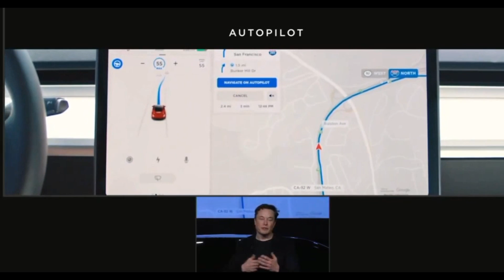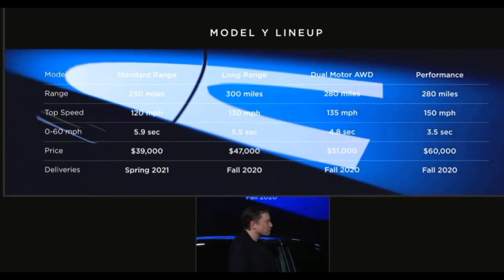Tesla Model Y With Elon Musk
The Tesla Model Y is a seven-passenger people mover that delivers a range up to 300 miles and can sprint to 60 mph in as little as 3.5 seconds, depending on the trim level.

Pricing will start at $39,000 for a Standard Range model, though it won’t hit the market until spring of 2021.

Long Range, AWD, and Performance models will be available this fall starting at $51,000.

Like every Tesla, Model Y is designed to be the safest vehicle in its class. The low center of gravity, rigid body structure and large crumple zones provide unparalleled protection.

Model Y provides maximum versatility—able to carry 7 passengers and their cargo. Each second row seat folds flat independently, creating flexible storage for skis, furniture, luggage and more. The liftgate opens to a low trunk floor that makes loading and unloading easy and quick.

Battery
Long Range
Acceleration
3.5s 0-60 mph
Range
280 miles (EPA est.)
Drive
Dual Motor All-Wheel Drive
Seating
Up to 7 Adults
Wheels
20" Performance Wheels
Max Cargo Volume
65 cu ft
Top Speed
150 mph
Displays
15" Center
Touchscreen
Supercharging
Pay Per Use

Tesla All-Wheel Drive has two ultra-responsive, independent electric motors that digitally control torque to the front and rear wheels—for far better handling, traction and stability control. Model Y is capable in rain, snow, mud and off-road.